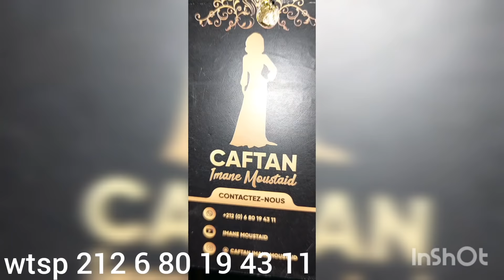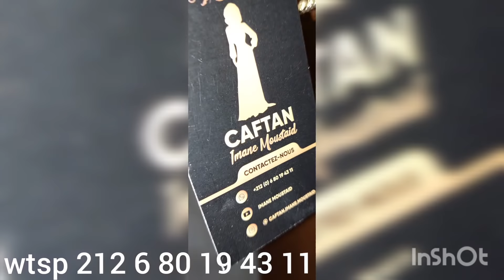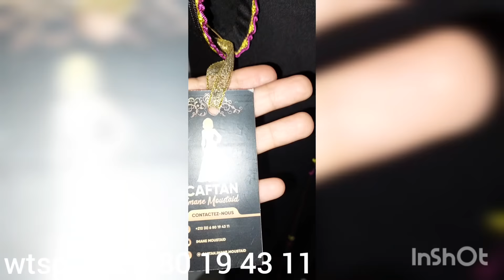جلالب وقفاطن مليفة وكريب همة وشااان القمة فالذوق والتاويل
جلابة للبيع قفطان للبيع طرز رباطي تنبات لعقيق اخر مافالجلالبة المغربية راندة المغربية الجديد فراندة الجديد فالتنبات
تابعني أيضا على مواقع التواصل الاجتماعي 👇🏻👇🏻👇🏻

صفحتي على الانستغرامJe suis sur Instagram sous le nom @imaneanir.